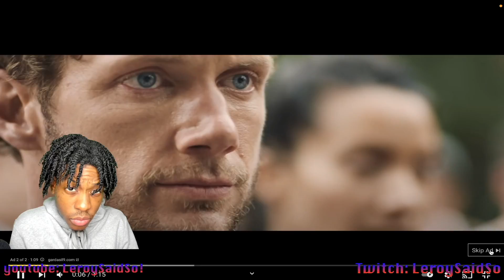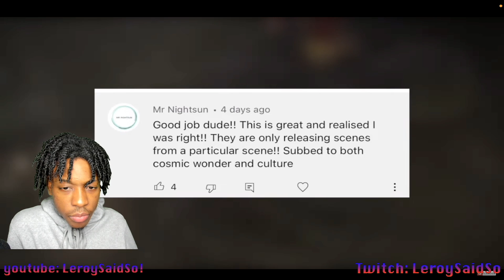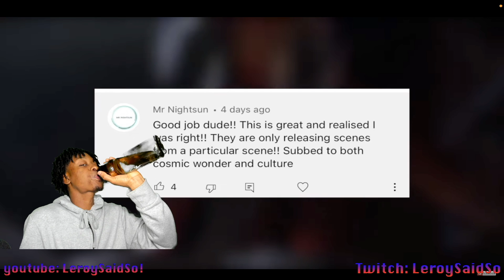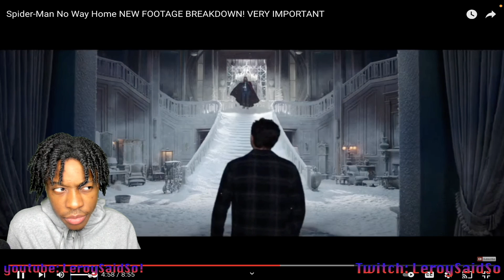Spider-Man No Way Home NEW FOOTAGE BREAKDOWN! VERY IMPORTANT + NEW Daily Bugle TV SPOT| REACTION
SOO WE hAVE NEw Traile?/Tv Spot For The Daily Bugle Plus More New Tv Spot Being Broken Down THE Cosmic WOnderrrr!!!😱🕸👀